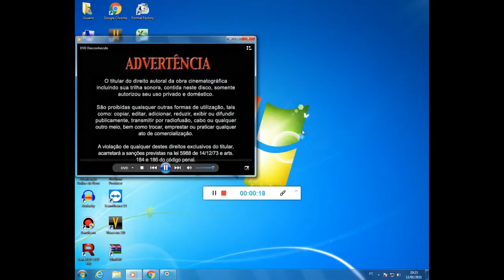Abertura do DVD Sahnitsep so e Nietsneknarf New Way Filmes LEIA A DESCRIÇÃO!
new way filmes